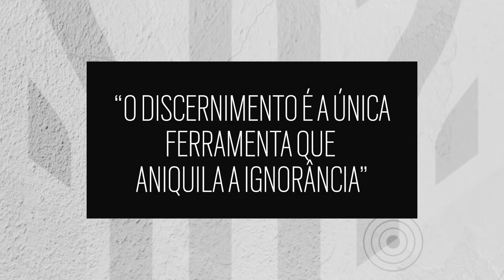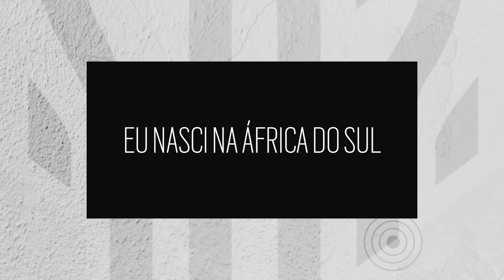PRO PLAYERS DO MIBR TENTAM ACERTAR O OPERADOR COM DICAS DA LORE I "Nokk Nokk, Quem é?" #7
"Que boneco que nasceu na Coréia do Sul?" 🤔

O R4re e o Bullet1 vieram pro nosso quiz e os chutes foram certeiros... ou não 🤣